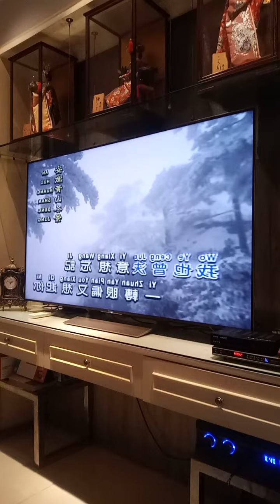Oei Lian Kie 吴莲枝 忘不了的你 March 20, 2021